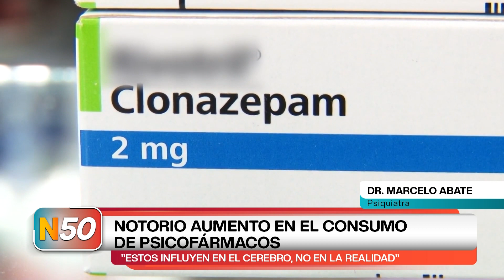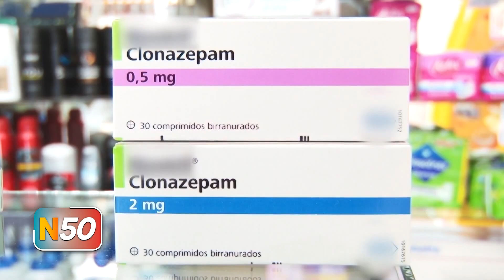NOTORIO AUMENTO EN EL CONSUMO DE PSICOFÁRMACOS